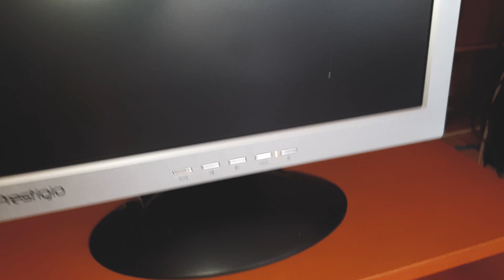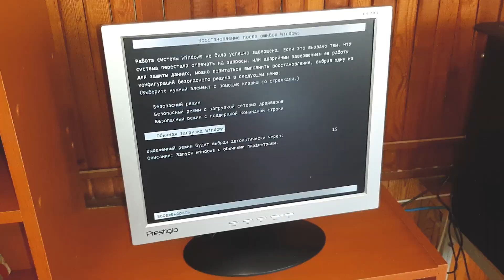Банально о ПК. Нет изображения на экране монитора.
Что делать если при включении компьютера (ПК, системного блока), ноутбука нет изображения на экране монитора, монитор не работает, ничего не происходит или надпись: "нет сигнала". Что делать, устраняем своими руками